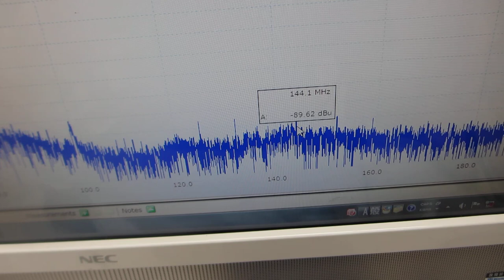超音波プローブの表面弾性波を利用した、伝搬特性実験（超音波システム研究所）